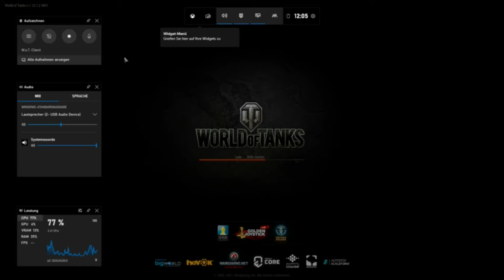Abschied :-)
Herzlisch willkommen :-))

Wenn ihr Unicum Gameplay sucht, solltet ihr schnell weiter klicken:-)
Wen ihr aber das etwas andere Gameplay sucht ,mit einer großen Portion Ironie & einer Brise Humor , -seid ihr hier genau richtig..